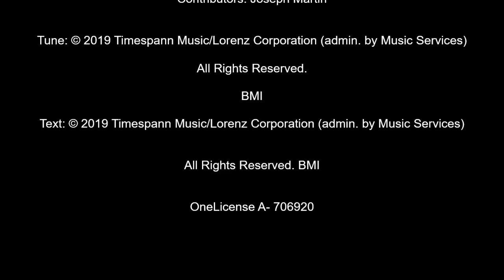Must Jesus Bear the Cross Alone with Lonesome Valley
Peace Lutheran Choir - March 19,2023
Must Jesus Bear the Cross with Lonesome Valley #1103704
Contributors: Joseph Martin